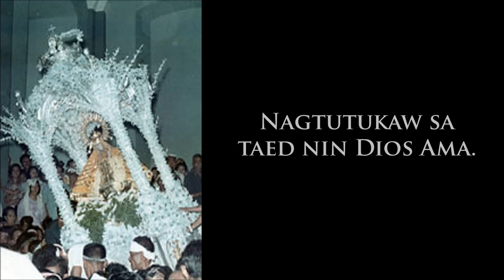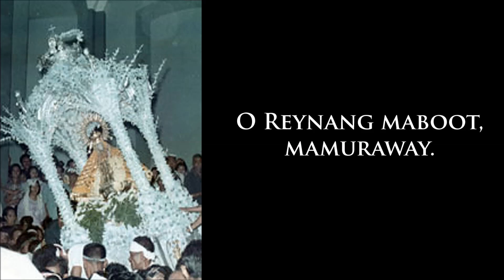O Reynang Langitnon (Maria, Ina nin Kabikolan)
From the Album: Maria, Ina nin Kabikolan.
A set of Bicol Marian Songs in honor to the Our Lady of Peñafrancia.
Patroness of Bicol.